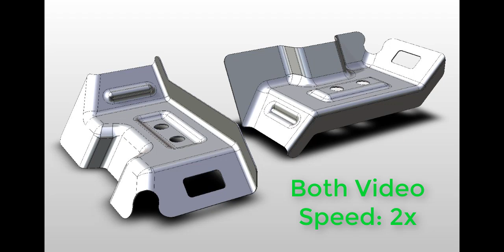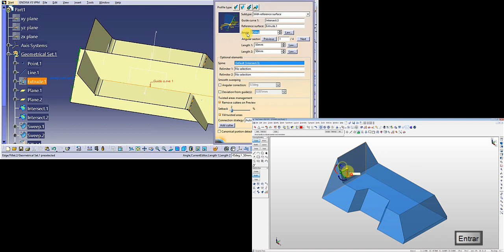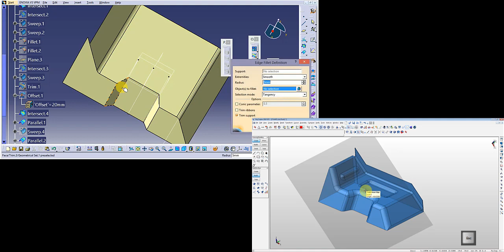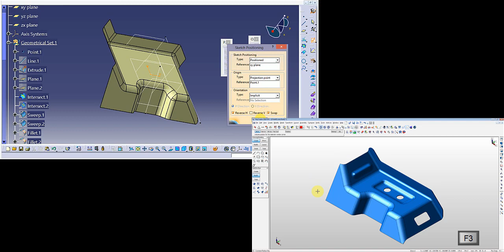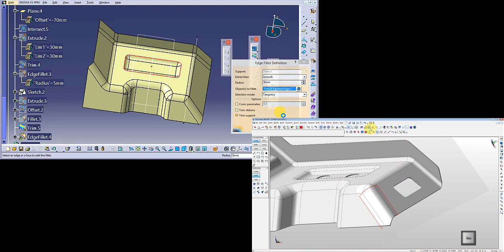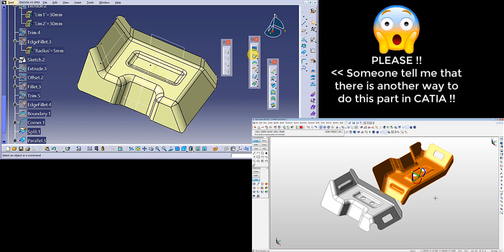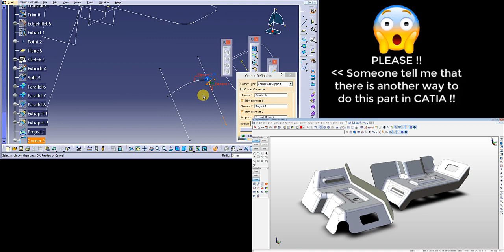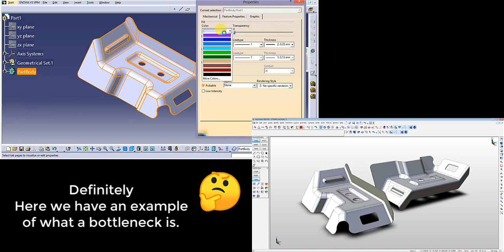AUTOMOTIVE STAMPING PART: CATIA / KeyCreator (Tool Engaged)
Automotive 3D Stamping Part